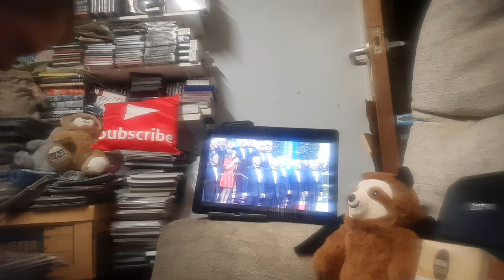Emma kok - hallelujah ft maastrict star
link